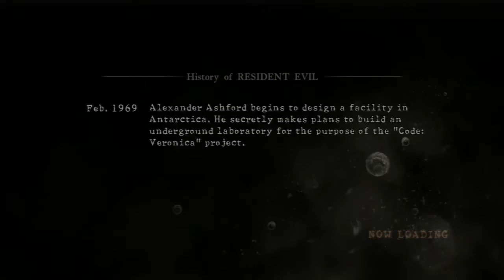Resident Evil 5 - KaOs Broly Let's Play Part 7 - Bat Centipede Monster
All the links to get contact with me KaOs Broly ▼
☆★☆★☆★☆★☆RiA Broly Channel★☆★☆★☆★☆★☆★☆★
Ps3-RiA_Broly Ps4-KaOs_Snipinator Xbox One-RiA Broly